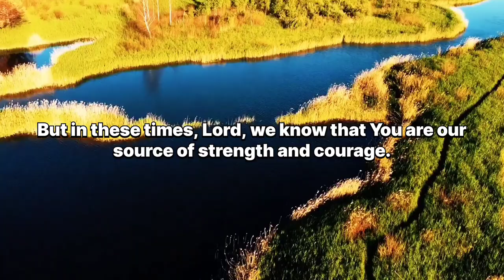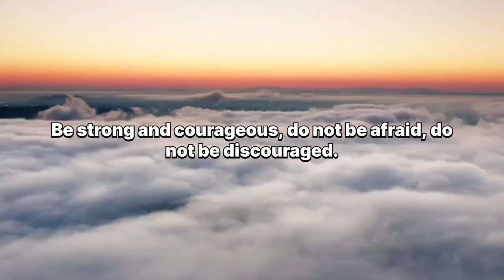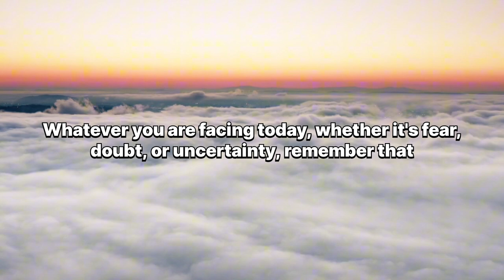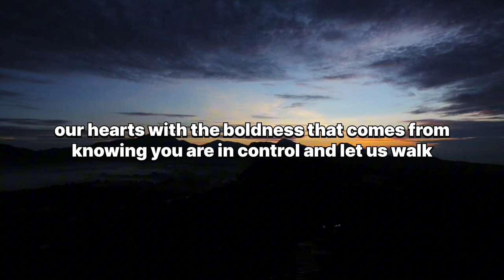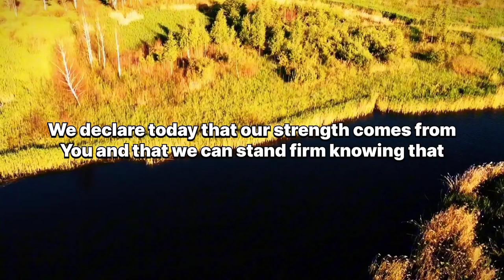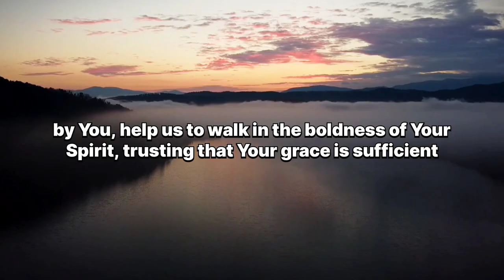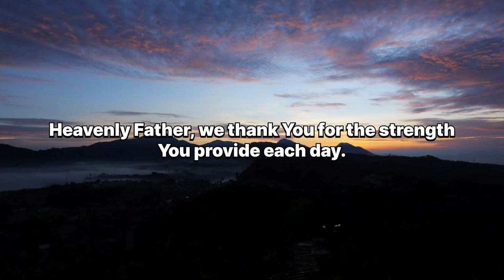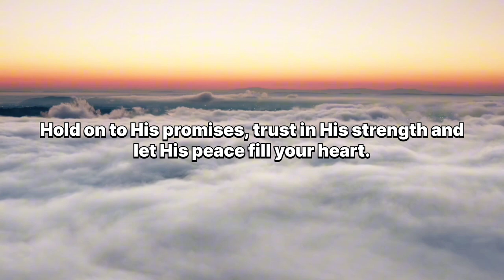Need Strength? Daily Bible Verses and Prayers to Encourage Your Heart | morning prayer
In this video, we explore powerful Bible verses and daily prayers to strengthen and encourage your spirit. When life feels overwhelming, and fear or doubt creeps in, God's Word provides the assurance we need to keep moving forward with courage and faith. Join us as we reflect on Scripture and pray for God's strength, courage, and guidance in every step of our journey. Remember, you are never alone—God is always with you, providing the strength to face any challenge.

Welcome to Words of wisdom 777. This channel is dedicated to daily Christian Prayers, Motivation, and Inspiration. Our mission is to provide you with enriching, faith-based content to Inspire, Educate and uplift your Spirit every day.

Thank you for supporting us. May the Lord Bless you and keep you, and may His love, grace and
peace be with you always.